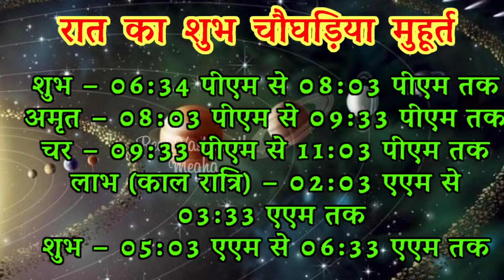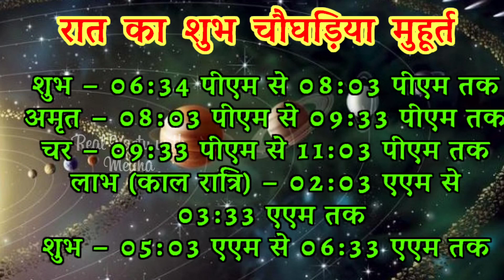Aaj ka choghadiya 20 March 2022 का चौघाड़िया|शुभ मुहूर्त|राहुकाल|Sunday रविवार Choghadiya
Aaj Ka Choghadiya | 20 March 2022 ka Choghadiya | आज का चौघाड़िया | शुभ मुहूर्त | Aaj ka Rahukal | Aaj ka shubh choghadiya | राहुकाल | Monday सोमवार Choghadiya | 20 March 2022 Choghadiya

20 March 2022 ka choghadiya
20 मार्च 2022 के चौघड़िया
20 मार्च 2022 के राहुकाल
19 March 2022 ka rahu kaal
19 March 2022 ka shubh choghadiya
19 March 2022 ka Shubh Muhurat
19 March 2022 ka Ashubh Muhurat

19 March 2022 ka choghadiya
19 मार्च 2022 के चौघड़िया
19 मार्च 2022 के राहुकाल
19 March 2022 ka rahu kaal
19 March 2022 ka shubh choghadiya
19 March 2022 ka Shubh Muhurat
19 March 2022 ka Ashubh Muhurat

रविवार choghadiya
सोमवार choghadiya
मंगलवार choghadiya
बुधवार choghadiya
गुरुवार choghadiya
शुक्रवार choghadiya
शनिवार choghadiya

Sunday Choghadiya
Monday Choghadiya
Tuesday Choghadiya
Wednesday Choghadiya
Thursday Choghadiya
Friday Choghadiya
Saturday Choghadiya

aaj ka choghadiya March 2022